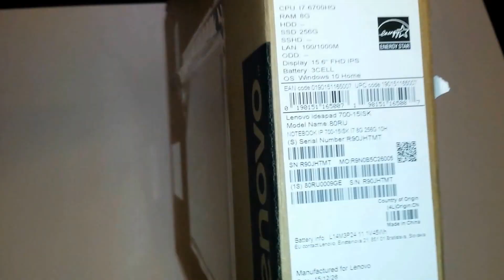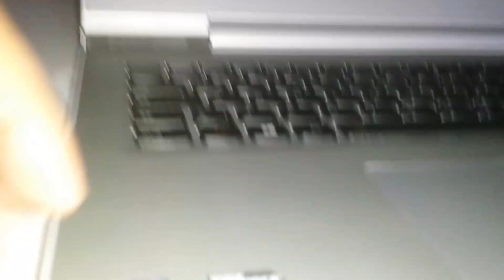lenovo ideapad 700 unboxing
LENOVO ideapad 700 Multimedia-Notebook